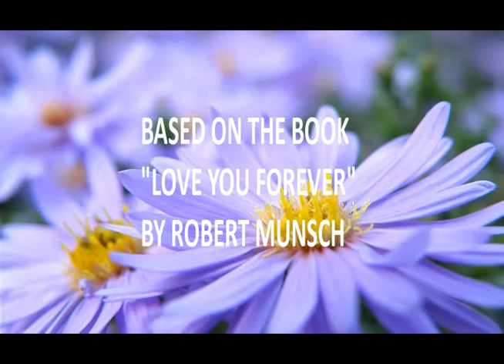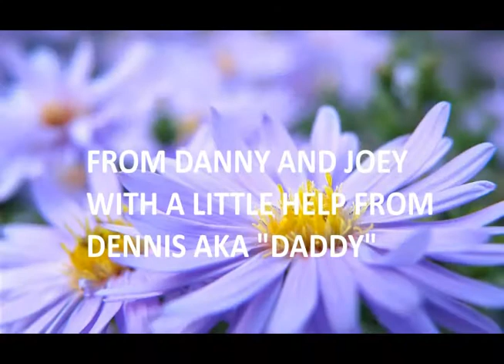Love You Forever (Like You For Always)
Mothers Day video 2015 for Nellie